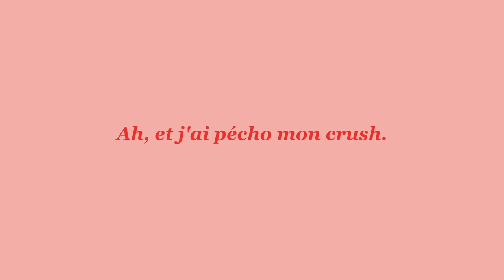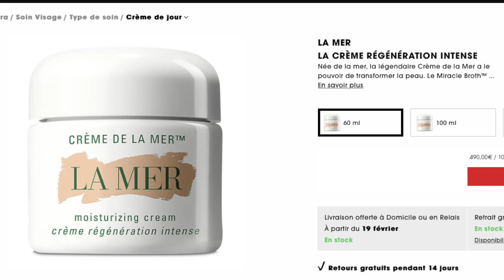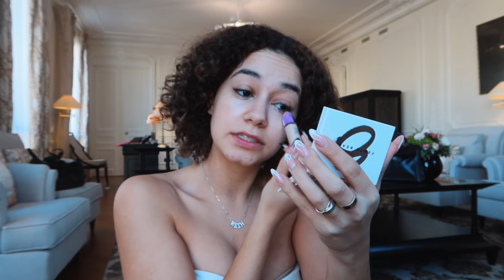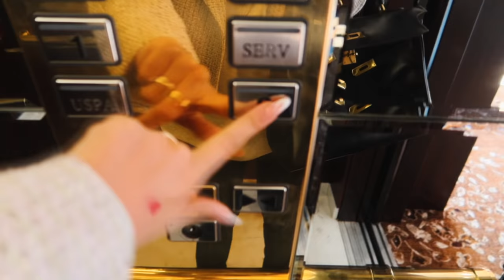J'AI PÉCHO MON CRUSH ( yas ) CHIT CHAT MAKEUP || Lena Situations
Comment j'ai réussi a pécho mon crush.

‣ rouge à lèvres Maybelline x Léna Situations  || ( dispo le 19 Février à 11 heures )

✰ SUIVEZ MOI ✰
instagram ‣ @lenamahfouf

Copyright:
▹ VIDÉO ÉCRITE ET DIRIGÉE PAR LENA MAHFOUF
▹ PRODUCTION:
Filmer: Léna Mahfouf
Montage: Léna Mahfouf

▹ MONTAGE & EQUIPEMENT
‣ Final Cut Pro X sur iMac

quel est ton nom? Léna Mahfouf
ton instagram? @lenamahfouf
ton twitter? @lenasituations
tu as quel age? 22 ans ( 19 novembre 1997, vive les scorpions )
tu habites seule ? je vis chez mes parents mais je cherche à partir